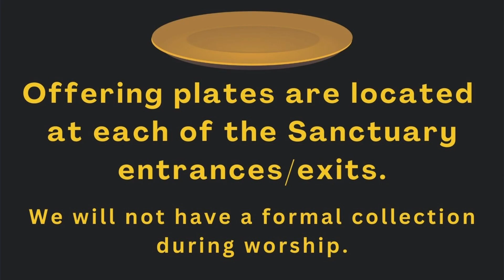Oakwood First UMC - 10/6/2024 ~ World Communion Sunday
~ Worship & Celebration ~

- Prelude:
     “Jesus Christ the Appletree”/”Save Your Life” (0:52)

* Welcome & Announcements (6:50) - Bonnell Clark

* Opening Prayer (11:44)

- Opening Hymn:
     “Down to the River to Pray” (12:22)

*Traditional Apostles Creed (15:00)

* Praises, Attributes, & Blessings (15:50) - Rev. Emmie

- Anthem:
     “How Great Is Our God (World Addition)” (28:12)

* Scripture: 1 Corinthians 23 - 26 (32:58)

* Message of the Day - Rev. Emmie (34:34)

* Communion (48:52)

- Hymn of Response:
     “The Family Prayer Song” (55:42)

*Benediction (57:12) - Rev. Emmie

- Going Forth:
     “God Be With You” (55:05)